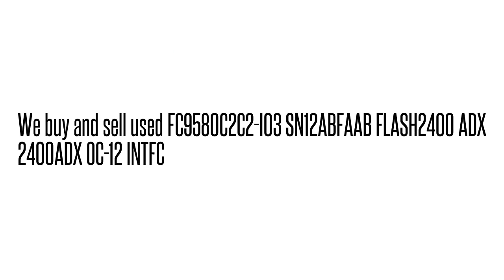FC9580C2C2-I03 SN12ABFAAB FLASH2400 ADX 2400ADX OC-12 INTF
FC9580C2C2-I03 SN12ABFAAB  FLASH2400 ADX 2400ADX OC-12 INTF We buy/sell used Fujtisu networking Equipment. Cash for your used Equipment.